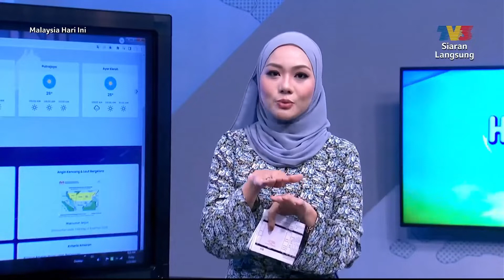Dari Meja Med Sosi: Piala Dunia Qatar | MHI (2 Disember 2022)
Topik: Dari Meja Med Sosi: Piala Dunia Qatar